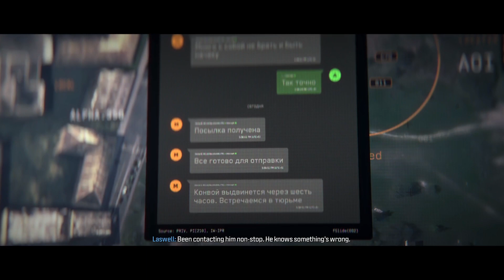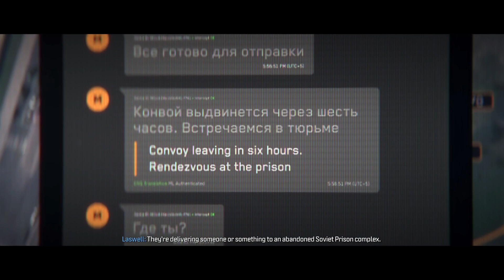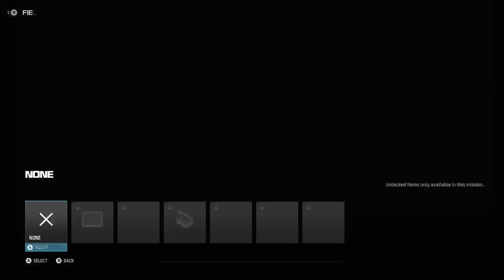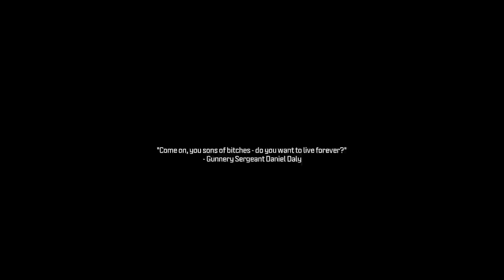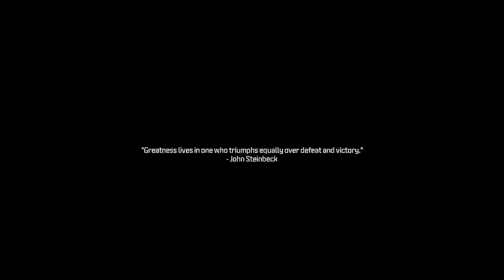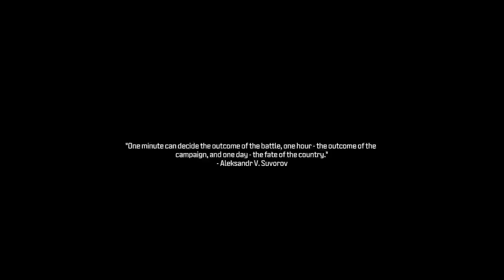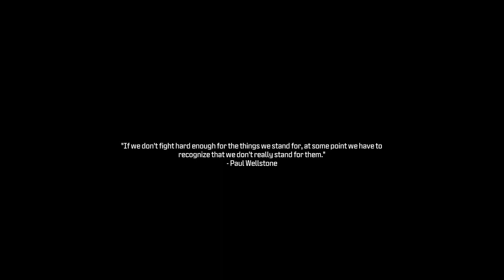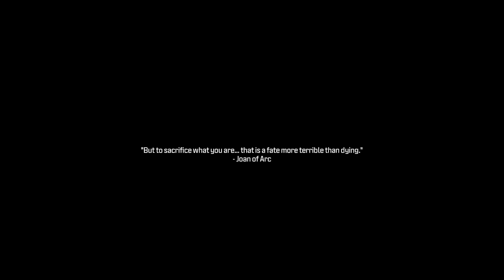COD 3 Campaign Part 3 starting as Soap + Ending as my sneaky mate Ghost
The 1st hour is decent content but the second hour is a series of deaths that you probably don't want to watch but if you want to see rage continue past Ghost's introduction.